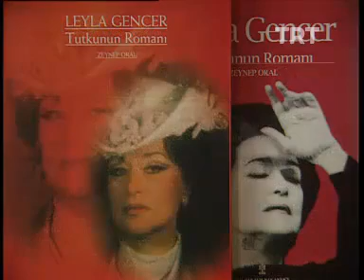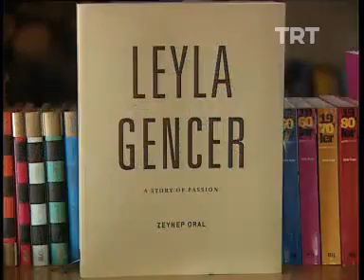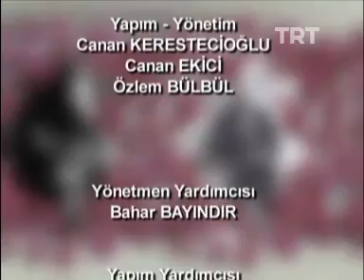Leyla Gencer Documentary - Turkish State Television Archives circa 2008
Another documentary about Leyla Gencer published on Turkish State Television following her death. The video contains interviews with Leyla Gencer, probably filmed during mid-90's. I'll add english subtitles as closed captions.

The unpublished Leyla Gencer material starts at 22:22... I added english titles. Turn the CC on to see them